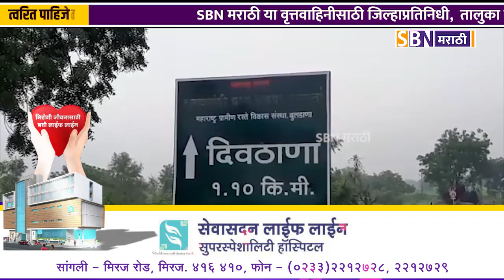बुलडाण्यात पावसाचा कहर, ज्ञानगंगा नदीला पूर आल्याने दोन गावांचा संपर्क तुटला, न्यानगंगा प्रकल्प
बुलडाण्यात पावसाचा कहर, ज्ञानगंगा नदीला पूर आल्याने दोन गावांचा संपर्क तुटला, न्यानगंगा प्रकल्प सांडवा सुरू.@